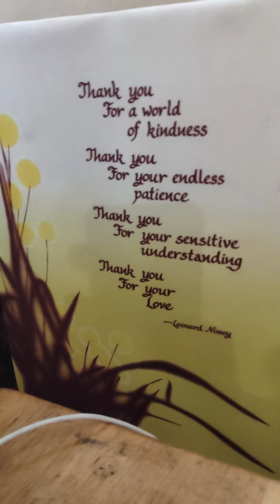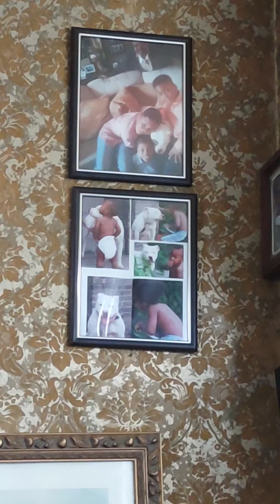COVID and Anxiety: Rx relax! Safe at home! 07/14/2021